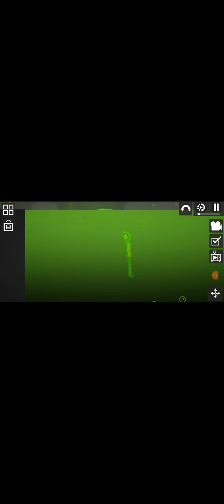18 July 2024